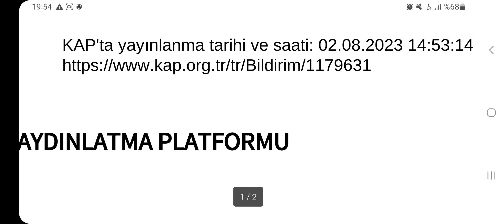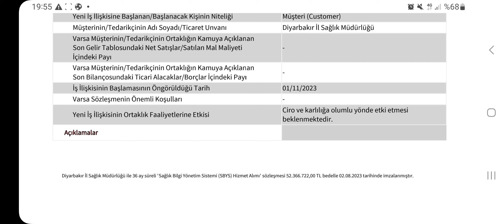52 Milyonluk Yeni İş Anlaşması Kap'a Bildirildi